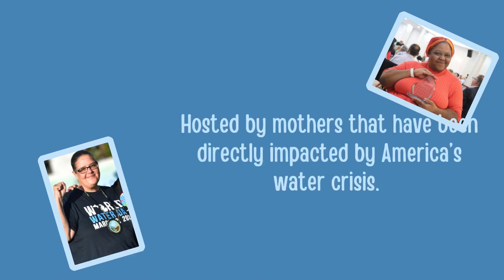Water Wednesday 11/08 with Gina Peltier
The Peoples Water Board Coalition's Water Wednesday Team is talking with Gina Peltier, an Anishinaabe with the Turtle Mountain Band of Chippewa, and Project Developer with Honor the Earth about the proposed Talon Mine and the fight to protect the Mississippi Headwaters. Check out the show and please share it!
Follow PWBC on Instagram! @peopleswaterdet